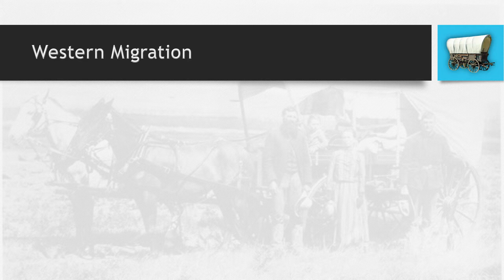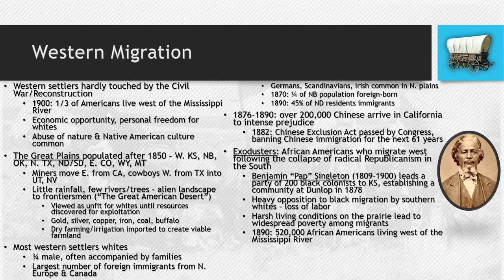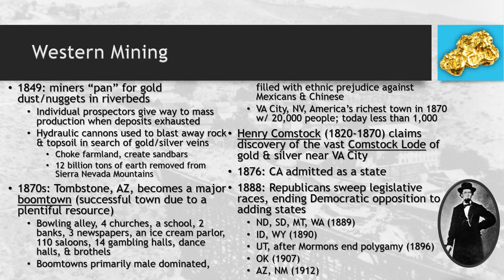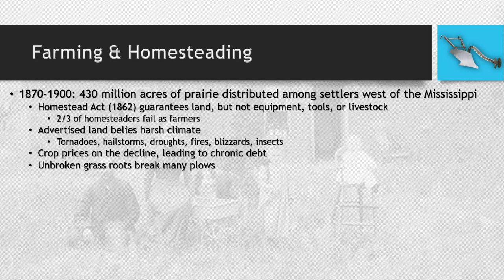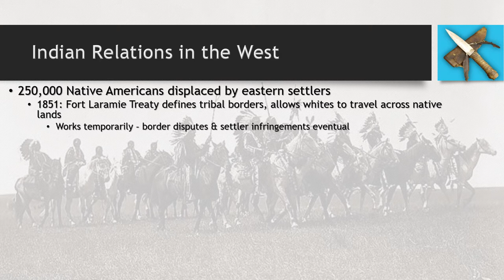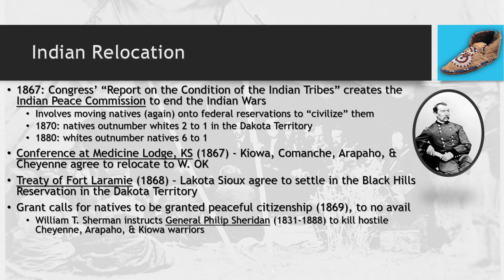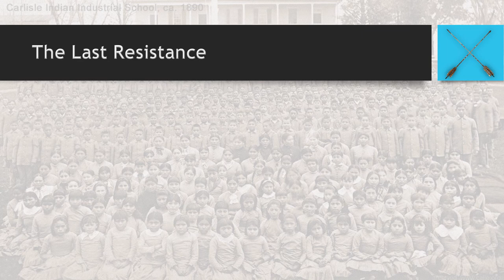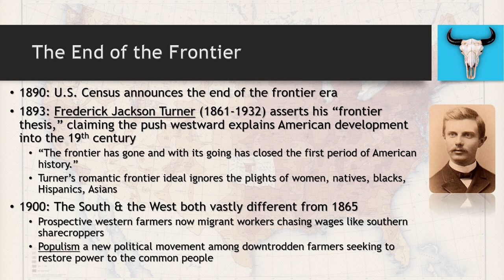America: A Narrative History - Chapter 18.2: The New West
Covers the economic expansion of the Western portion of the U.S. after the Civil War, including conflict with Native Americans.